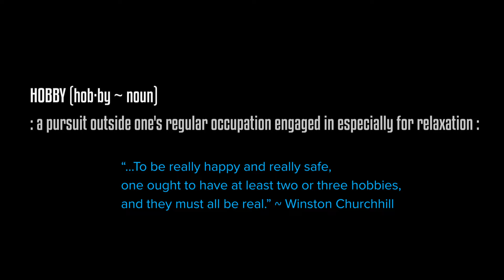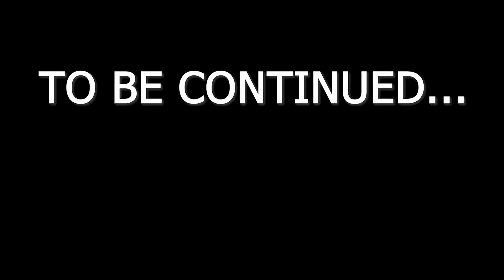How I repaired an old vintage Gary Fisher Mountain Bike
How I repaired an old vintage Gary Fisher Mountain Bike with hope to start mountain biking again. Who knows if that will ever happen, but it was fun to breath some life back into this old MTB I've had sitting and collecting dust.

Here are some links to the parts I used in the video

Bike Repair Stand
MTB Tires
MTB Tire Tubes
Blinky Light Thing
POC, Tectal Helmet
GoPro Hero 10

Main Vlogging Camera Canon EOS-R
Best Vlogging Lens Canon RF 15-35
Best Mic Rode Mic Pro Plus
DJI Mavic Air
Polar Pro Cinema Filters